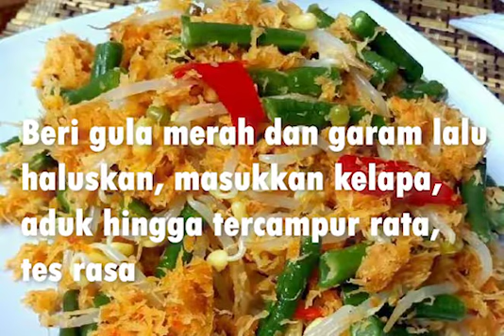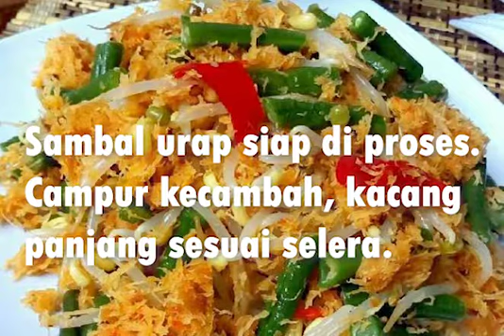RESEP SAMBAL URAP TAHAN BASI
Silahkan mencoba "Resep Sambel Urap Tahan Basi"